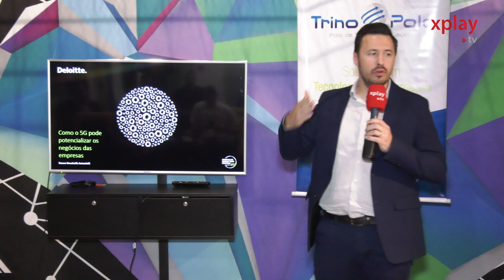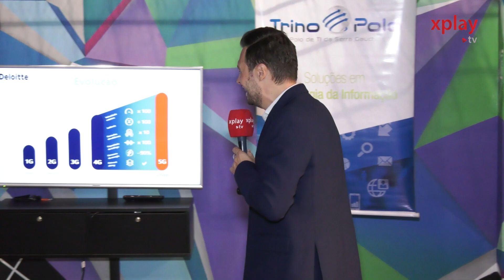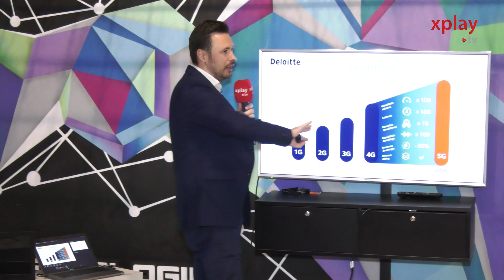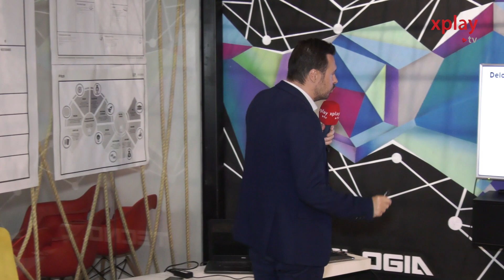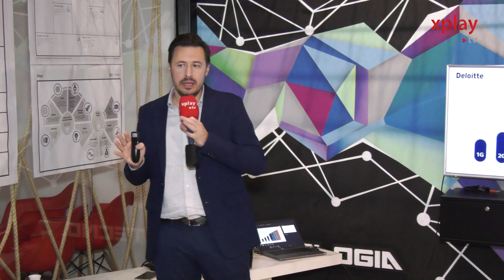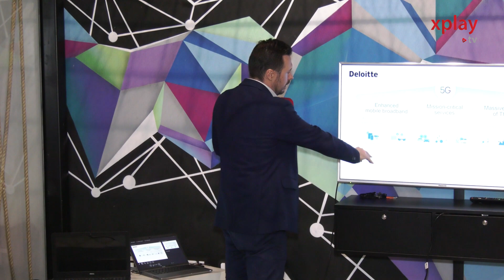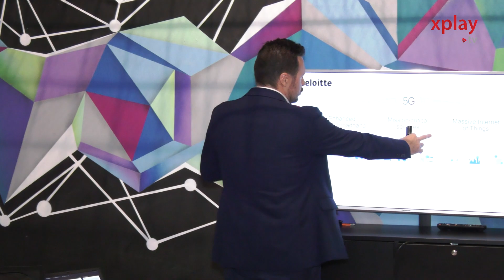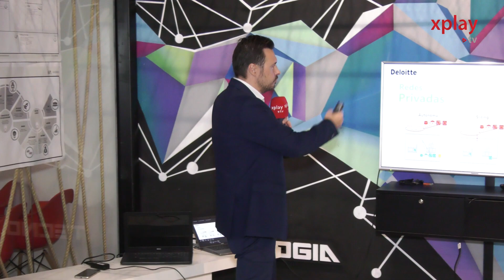5G: O FUTURO DA COMUNICAÇÃO - Renan Antoniolli | Deloitte Brasil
Confira o Meetup do Trino Polo com o Gerente Sênior da Deloitte Brasil, Renan Antoniolli. O especialista em 5G abordou os potenciais da nova tecnologia e como ela vai impulsionar uma nova era de experiências, assim como diferentes modelos de negócios. O evento ocorreu no dia 21 de novembro na sede do TecnoUCS em Caxias do Sul/RS e contou com a cobertura completa da XPlay TV.